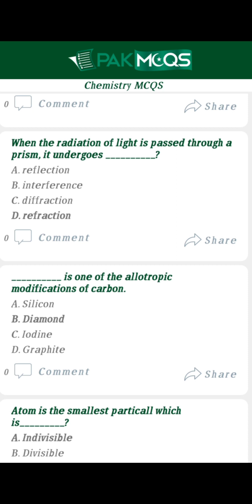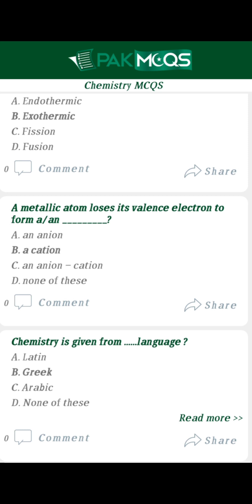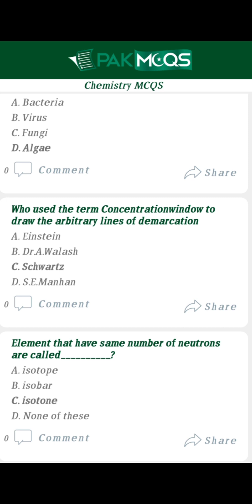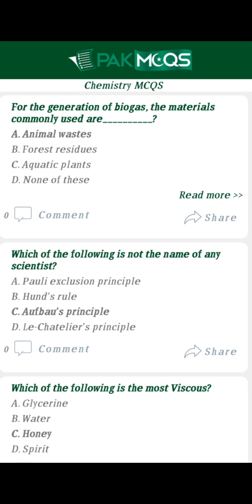Most Important MCQS for Subject Specialist Chemistry || SPSC test 2023 | Lecture-2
Description:-
Is video me Subject Specialist Chemistry ke Most important Mcqs jo ke pakmcqs ke web se hen. Spsc pakmcqs se he papers banaty he..